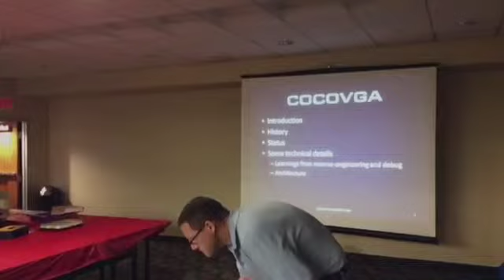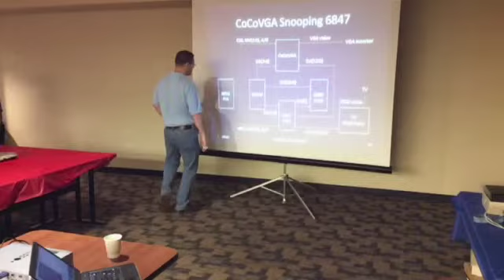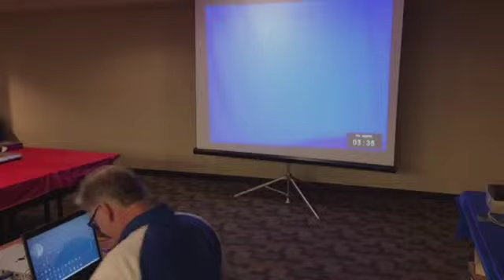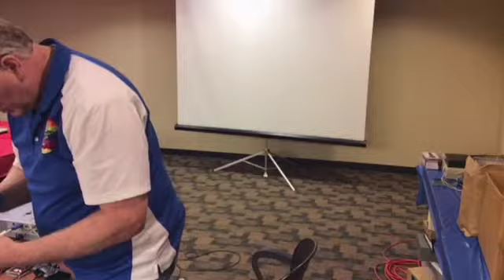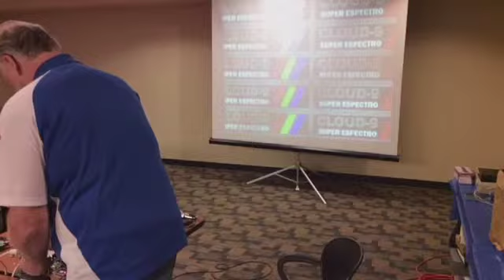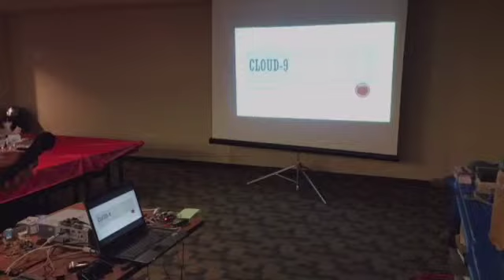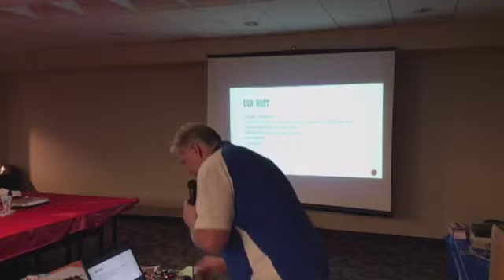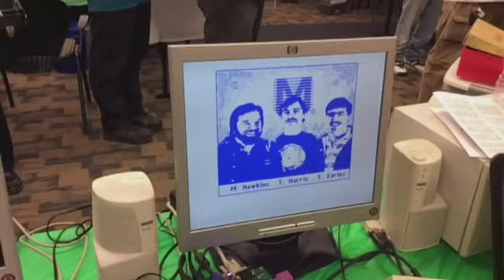2016 CoCo Fest Live Stream #3